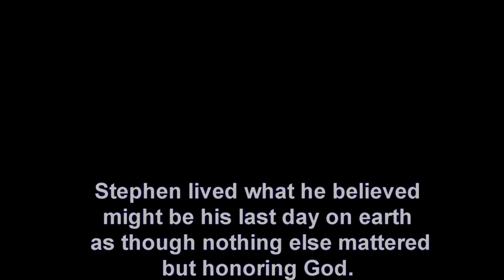When Narcissists Gaslight and Fear the Truth - The Death of Stephen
Steadfast in Faith and Love Brethren!

"Watch ye, stand fast in the faith, quit you like men, be strong."
1 Corinthians 16:13, KJV

"Thou therefore, my son, be strong in the grace that is in Christ Jesus."
2 Timothy 2:1, KJV

"Therefore, my beloved brethren, be ye stedfast, unmoveable, always abounding in the work of the Lord, forasmuch as ye know that your labour is not in vain in the Lord."
1 Corinthians 15:58, KJV

"Be sober, be vigilant; because your adversary the devil, as a roaring lion, walketh about, seeking whom he may devour: Whom resist stedfast in the faith, knowing that the same afflictions are accomplished in your brethren that are in the world."
1 Peter 5:8-9, KJV

"For our light affliction, which is but for a moment, worketh for us a far more exceeding and eternal weight of glory;"
2 Corinthians 4:17, KJV

"Wait on the Lord: be of good courage, and he shall strengthen thine heart: wait, I say, on the Lord." Psalm 27:14 (KJV)

"But they that wait upon the Lord shall renew their strength; they shall mount up with wings as eagles; they shall run, and not be weary; and they shall walk, and not faint." Isaiah 40:31 (KJV)